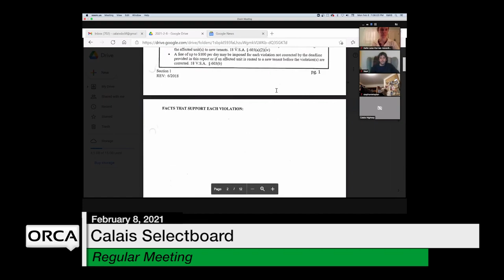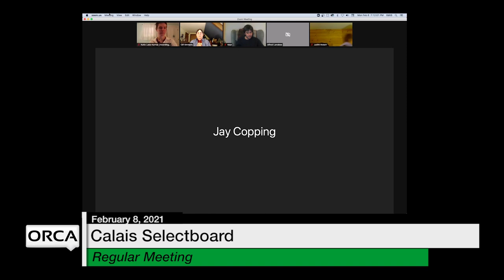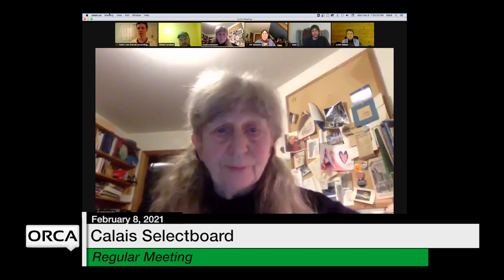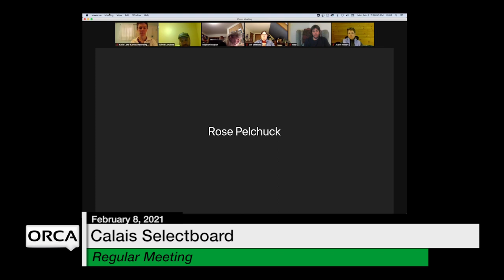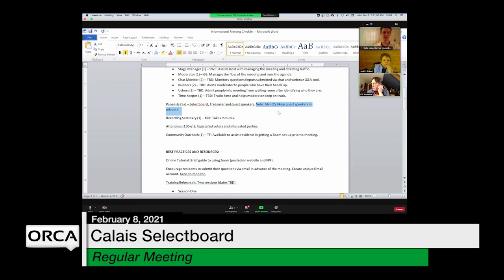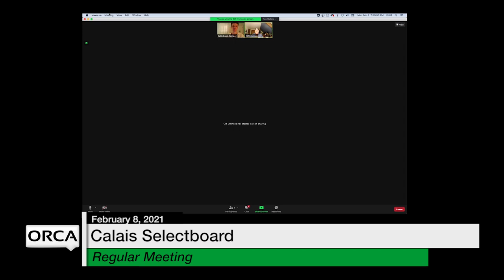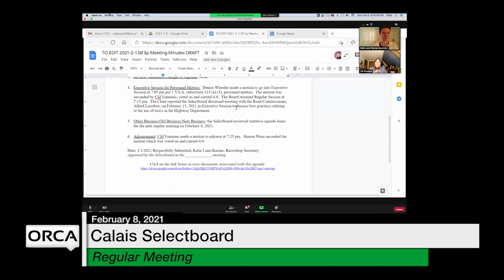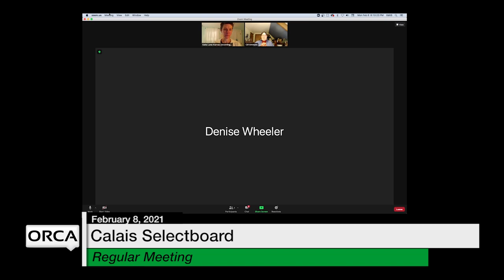Calais Selectboard - February 8, 2021